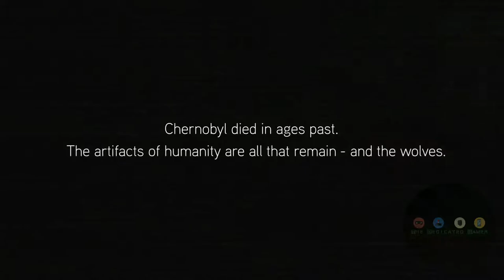Fear the Wolves Trailer E3 2018!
Fear the Wolves debuts at E3 2018 in first footage – Early Access starts this Summer on Steam.